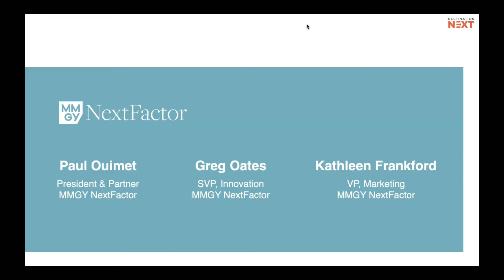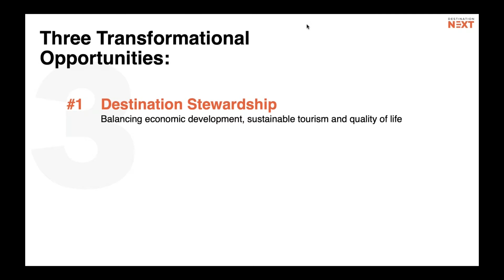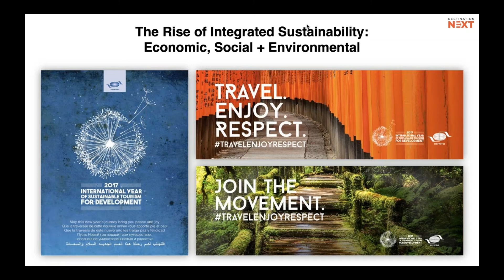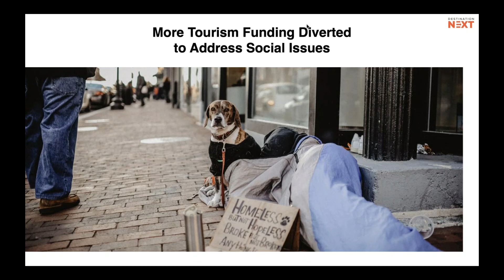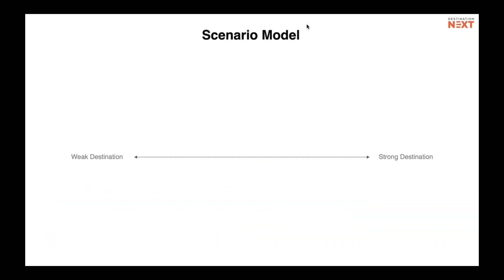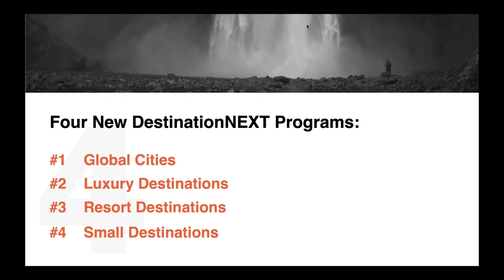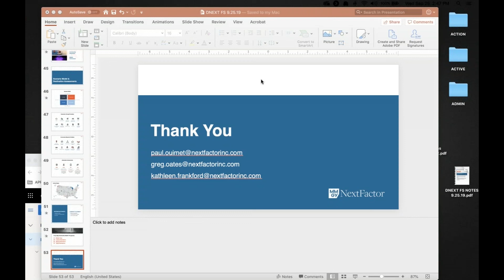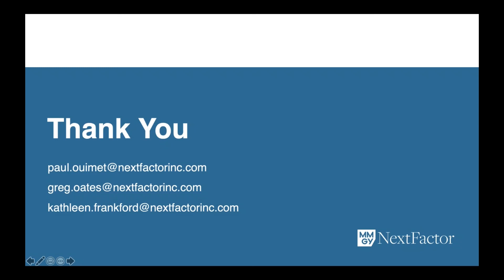2019 DestinationNEXT Futures Study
Join Destinations International and MMGY NextFactor for a detailed look at the 2019 updates to the DestinationNEXT Futures Study.